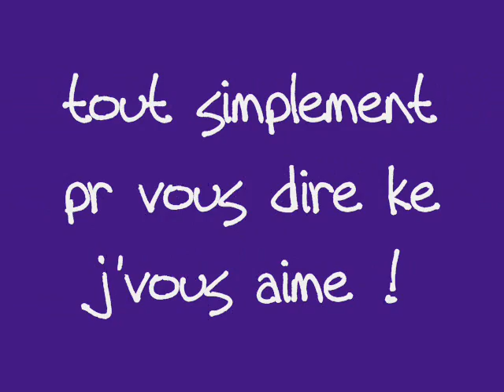ami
toute la ptite bande du college le galinet ^^